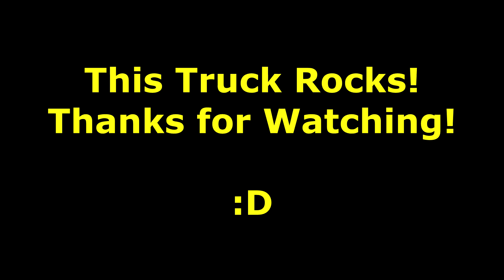Traxxas Stampede 4x4 VXL with Lipo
The first run with my new Traxxas Stampede with a big ass lipo. Tons of fun!!